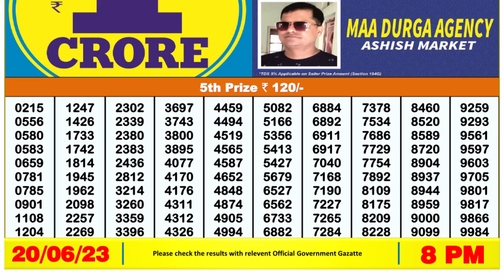🔴Dear Lottery Sambad Live 8pm today 20.06.23 Nagaland State Lottery Result